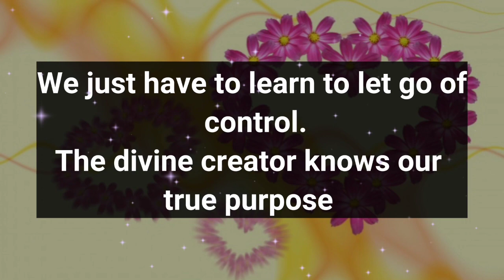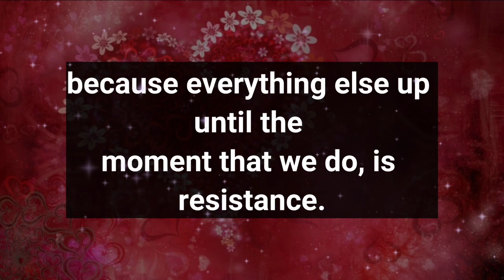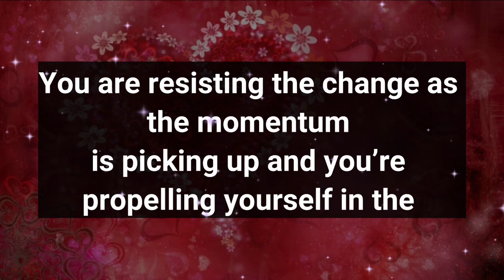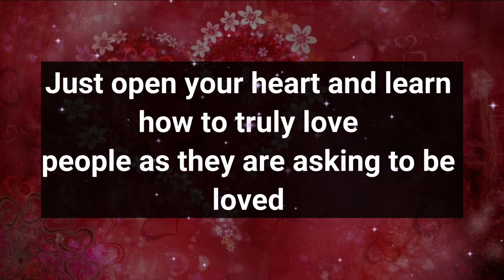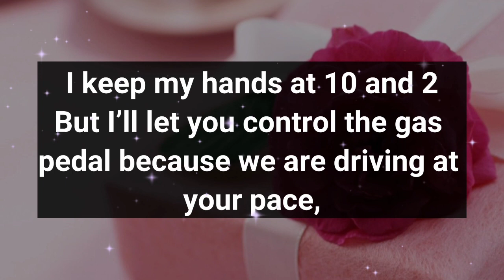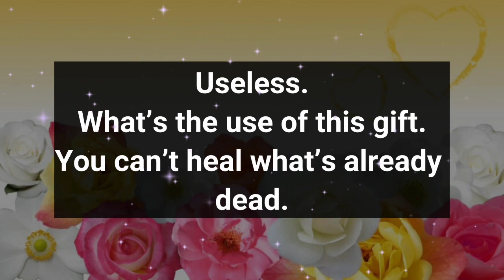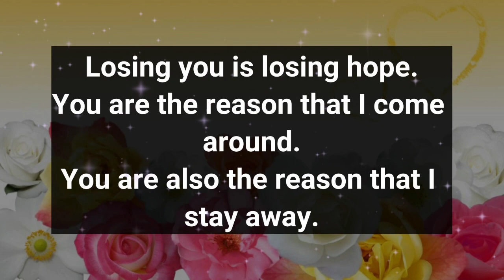Dm to Df ❤️ // WITH YOU AROUND, I AM NOT AFRAID OF GETTING SICK!👑💕😐🙏😭💔😘💋❤️🥰😍💟💥💯💌💫😱💐🌹💝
1

my love
dm current energy
divine masculine
dm df
dm message to df today
dm tarot
dm reading
twin flame
twin flames
Karmic
happy twins 11:11
love
Love
love quotes
love poem
love poems
love lines
love feel
true love
poem
poems
love songs
love music
feelings of love
love feelings
Dm to df
dm df
dm
 df dm
aquarius
df
taurus
unique tarot
all i want
aquarius tarot
virgo
twin flame reading today
twin flame